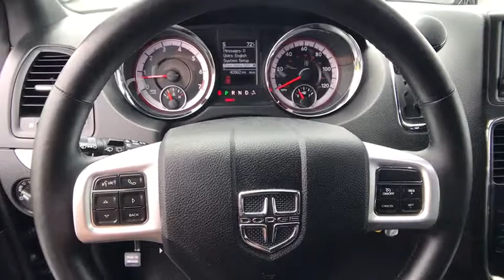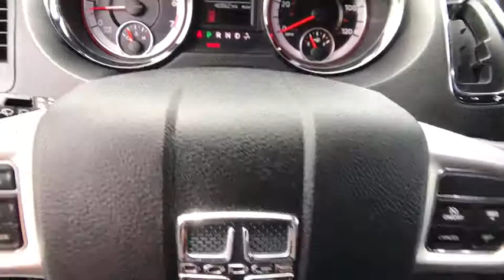2018 DODGE GRAND CARAVAN Redding, Eureka, Red Bluff, Northern California, Sacramento, CA 525360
BLACK ONYX Used 2018 DODGE GRAND CARAVAN available in Redding, California at Crown Motors Redding. Servicing the Eureka, Red Bluff, Northern California, Sacramento, CA area.
2018 DODGE GRAND CARAVAN  - Stock#: 525360 - VIN#: 2C4RDGEG0JR360774